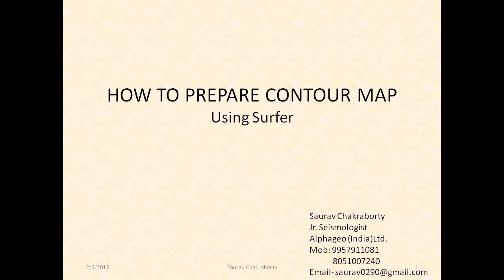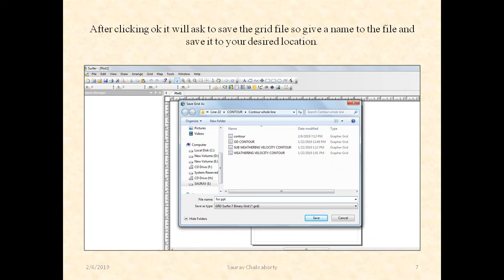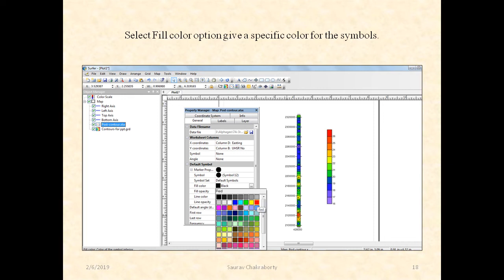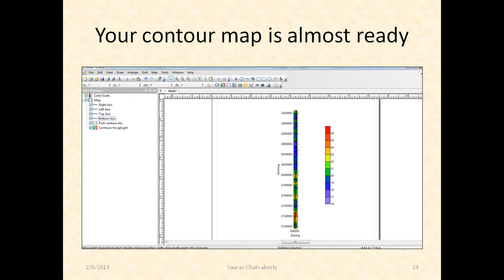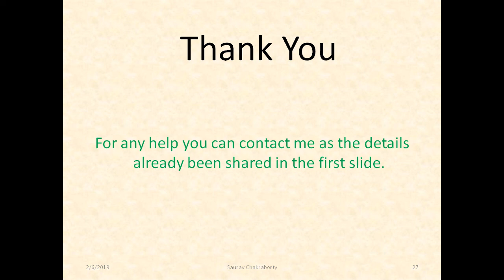How to prepare Contour Maps using Surfer Software I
This video explains you how to prepare contour maps using surfer software. A detailed step by step explanation given in this video.